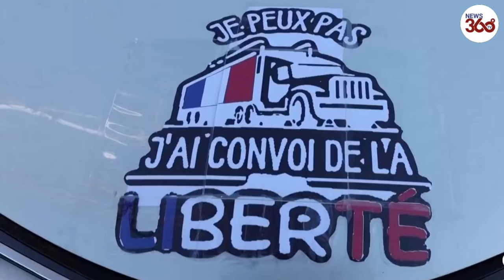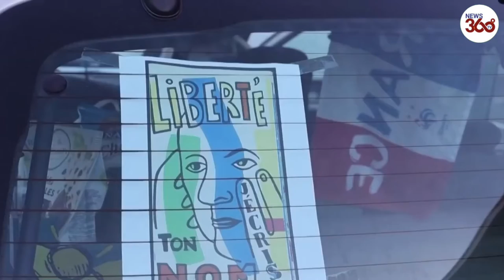French 'freedom convoy' gets under way, inspired by Canadian protests- News 360 Tv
Protesters gathered in southern France on Wednesday for what they say will be a "freedom convoy" that will converge on Paris and Brussels to demand an end to COVID-19 restrictions, inspired by Canada's anti-mandate protests.

Seen waving Canadian flags, the protesters said they planned to head first to Paris, then on to Brussels -- headquarters of the European Union -- to demand, among other things, the scrapping of rules barring people from public venues if they don't have a COVID-19 vaccination.

The convoy was made up of motorcycles and private cars, but no trucks.

After Canada, "Freedom convoy" in France, inspired by Canadian protests, gets Underway

"Freedom convoy" Protest in France begins, inspired by Canadian Protests

Inspired by the Canadian protest, Freedom convoy begins in France

After Canada, the flame of liberty reaches France | After Canada, the flame of liberty reaches France.